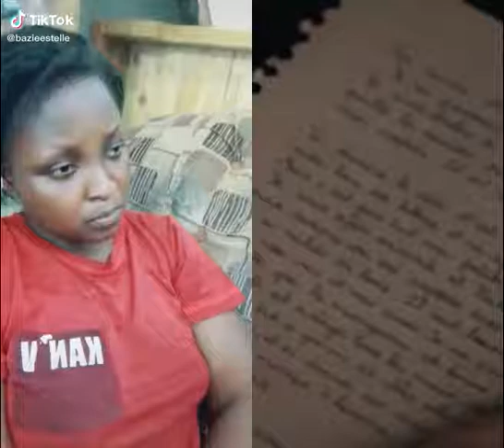les jeunes D'aujoudhui